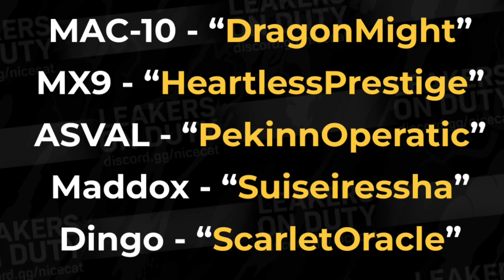cod mobile Season 1 Battle Pass New Characters Leaks 2023 | codm Season 1 New Characters Leaks 2023